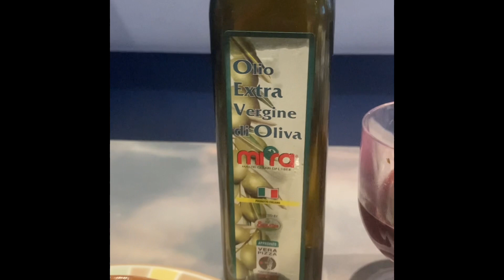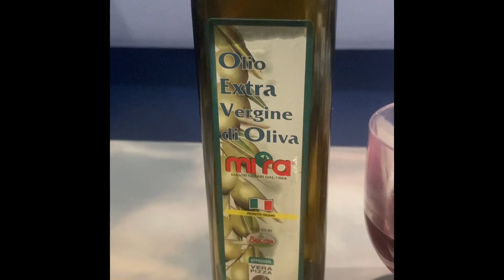Paano Malaman na May Bara ang inyong ugat kung di ka namam nag papa Check up